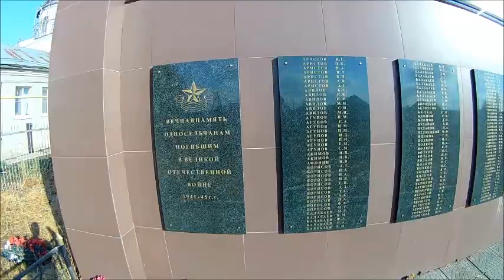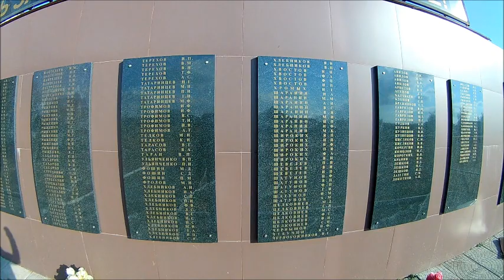Село Боево, Каширский район , Воронежская область, история села, съёмка 18.10.2020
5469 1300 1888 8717